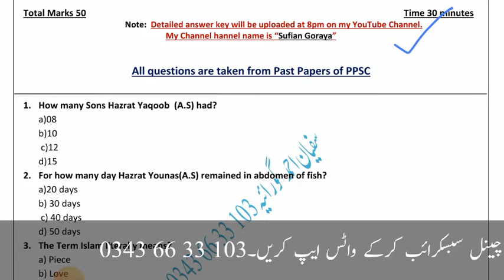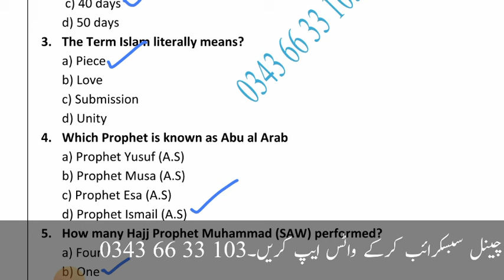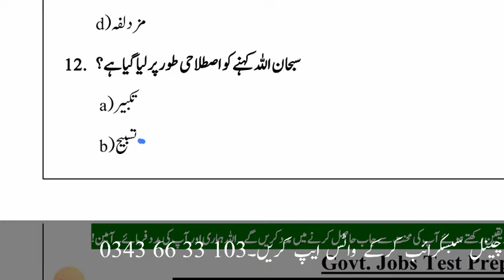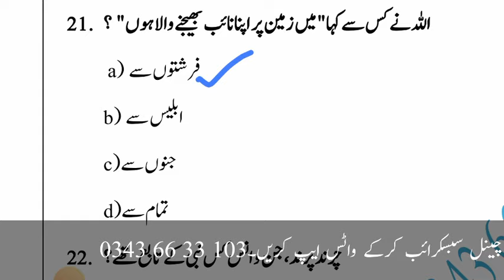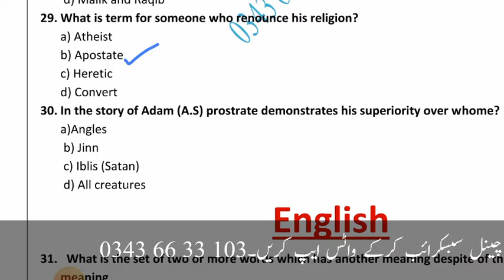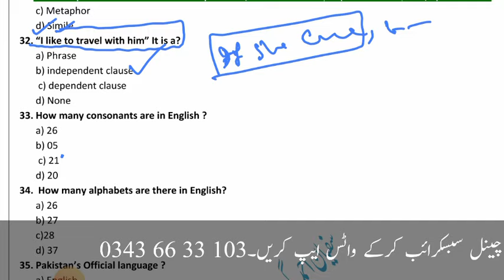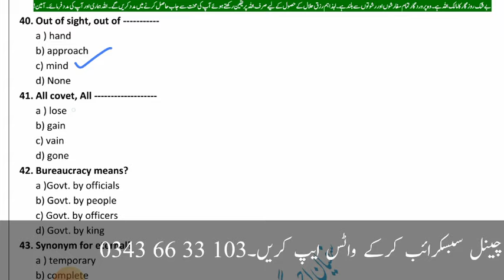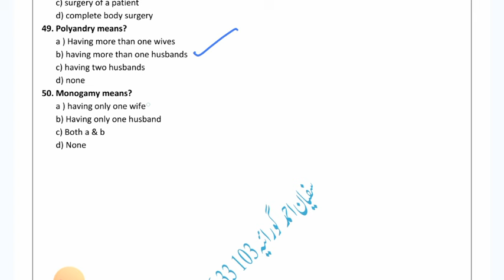Intelligence officer past papers solved mcqs test 04